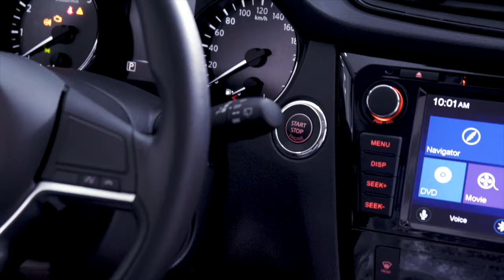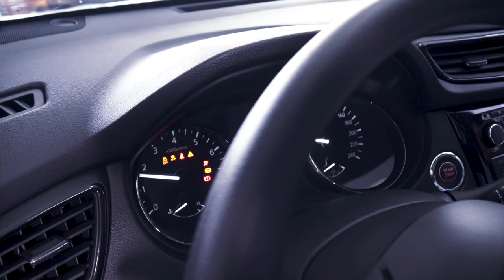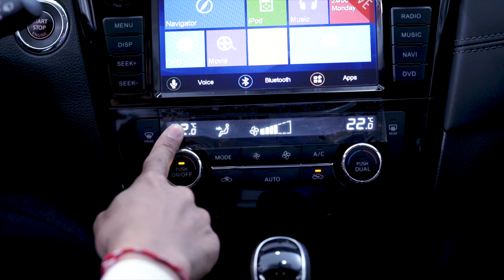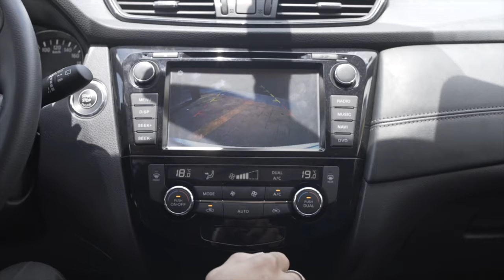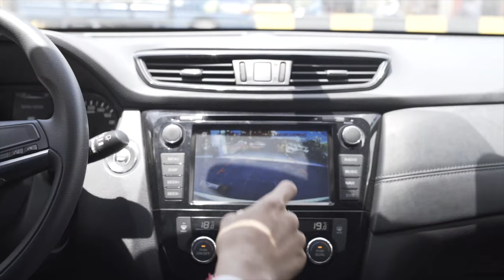Nissan X-Trail Cambodia Product Review [Full Video]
#2.0L Petrol 2WD X-TRONIC CVT
Push Start Button & Intelligent Key
Dual Zone Auto Climate Control
LED Boomerang Signature Daytime Running Lights (DRLs)
New Design Allow Wheel
Nissan Intelligent Mobility - Cross Traffic Alert, Blind Spot Warning, Intelligent Engine Break, Intelligent Trace Control, Intelligent Ride Control
Advanced Drive Assist Display
HSA,VDC
77degree Wide Opening Door
EZ Flex Seating System (5+2 seats)
Flexible Cargo System
Zero Gravity Seat
LCD 8" Touchscreen with DVD Player & Rear View Camera
អតិថិជននឹងទទួលបានការបញ្ចុះតម្លៃពិសេសរាល់ការទិញរថយន្តម៉ាក Nissan X-Trail ។

ជួយសម្រួលដល់ការរៀបចំកញ្ចប់ប្រាក់កម្ចីហិរញ្ញវត្ថុយ៉ាងពិសេស✔️

រាល់ចម្ងល់ផ្សេងៗ សូមទំនាក់ទំនងទៅកាន់ភ្នាក់ងារលក់របស់យើងខ្ញុំនៅថ្ងៃនេះ!🤙

ឬក៏ទៅទស្សនា សាលតាំងបង្ហាញលក់រថយន្ត Nissan ដែលនៅជិតលោកអ្នកបំផុត

⛪សាខាសៀមរាប
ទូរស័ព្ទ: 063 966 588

⛪សាខាបាត់ដំបង
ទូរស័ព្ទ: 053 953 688